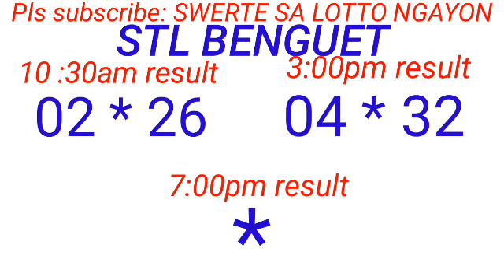STL - BAGUIO,BENGUET February 21, 2024 2ND DRAW RESULT